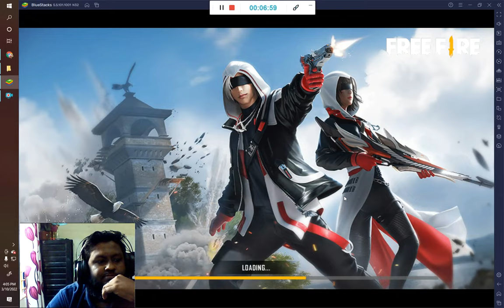gameplay with alex & sid bro , gaming with rahman